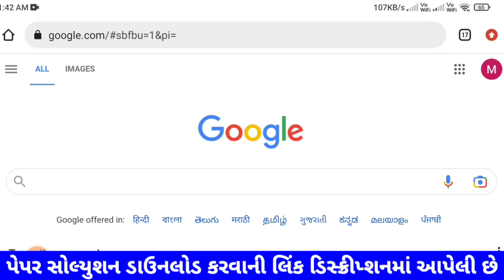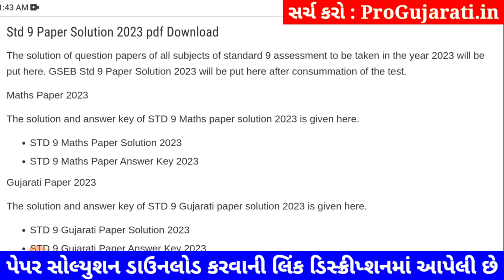STD 9 sharirik shikshan paper solution 2023 80 marks, Dhoran 9 sharirik shikshan paper solution 2023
dhoran 9 sharirik shikshan,
dhoran 9 varshik pariksha 2023 sharirik shikshan paper solution original,
dhoran 9 varshik pariksha sharirik shikshan paper solution,